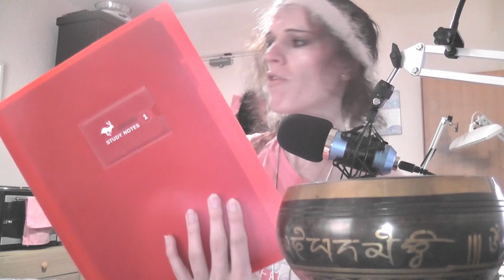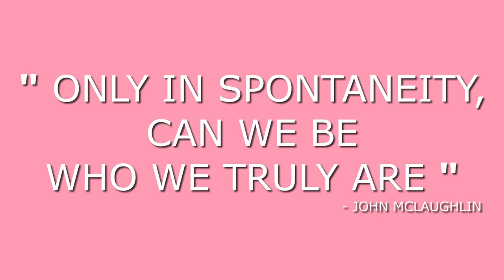Thumbnails : SVSLearn Creative Composition Study Notes - The So Free Art Podcast 53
This be the first of the new format, where I have 15 minutes to talk about a random topic :)

The subject for this episode was ... 'Talk About My SVSLearn Creative Composition Study Notes'; it ends up mostly being about

The Importance of Thumbnails,
How Nature Uses Fractals to Create Tings, and
How Designing is just as much Fun As Drawing :)

If you have any comments or topics you'd like to be part of future episodes, you can leave them below and I'll em on the podcast for you :)

" ONLY IN SPONTANEITY, CAN WE BE WHO WE TRULY ARE "
- John McLaughlin